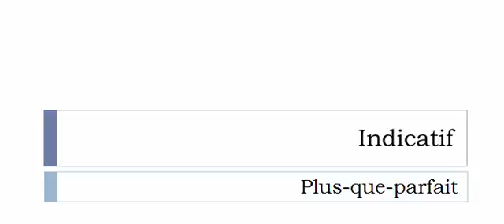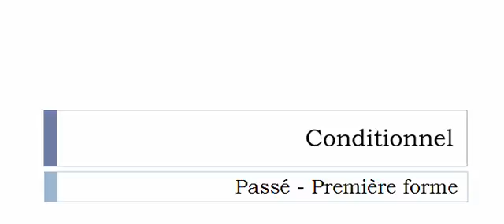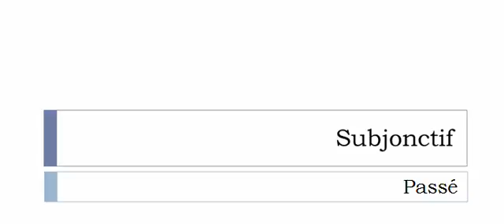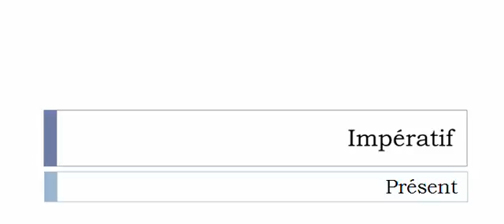Curso de francés = Conjugación = Limander